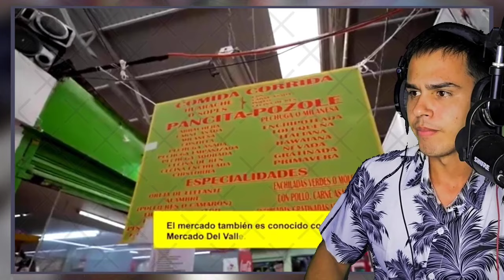ESPAÑOL🇪🇸 PRUEBA por *1ra vez* de la GASTRONOMÍA🥩 TÍPICA MEXICANA🇲🇽 y ALUCINA🎆 con su EXQUISITEZ🤤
ESPERO QUE HAYAS DISFRUTADO DEL VIDEO. NO TE OLVIDES DE :
👉🏻DARLE LIKE
👉🏻COMENTAR

No tengo los derechos de autor de este video, así que ve y mira el video original en el enlace aquí abajo